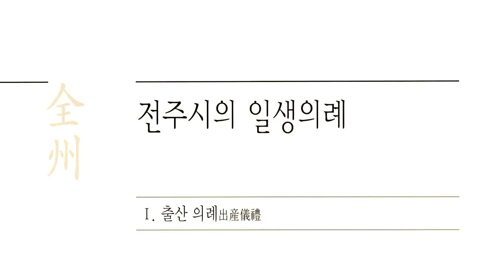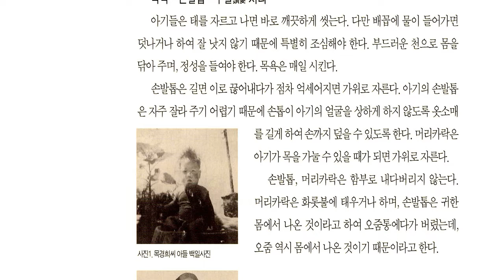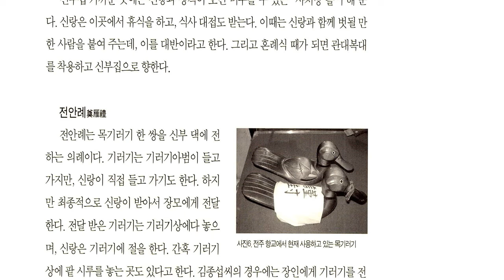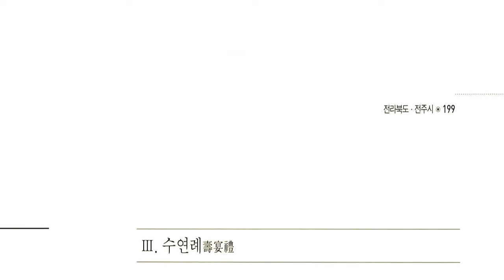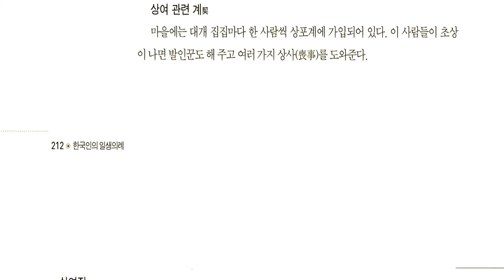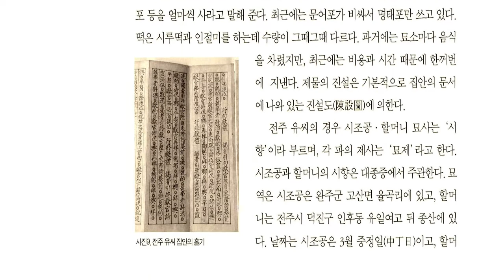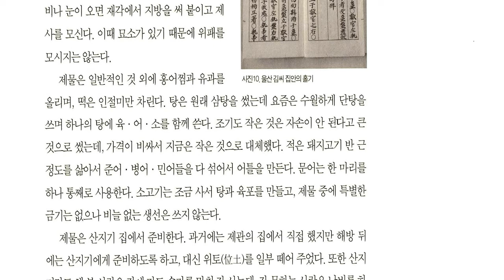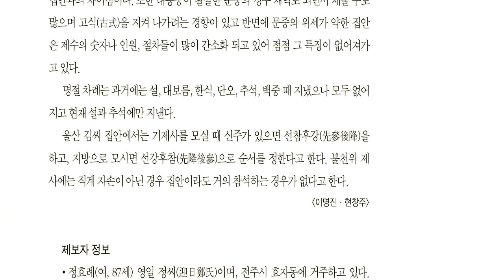한국인의 일생의례 전라북도, 전주시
전북 중부에 있는 시

면적 206.28 km2. 인구 59만 5,945명(1999). 전북 행정 ·교육 ·문화의 중심지로, 도청소재지이기도 하다. 서쪽 일부와 북쪽 일부를 김제시와 익산시에 접하고 그 외 사방으

전북은 지형적으로 노령산맥을 경계로 하여 동부산악권과 서부평야권으로 나눌 수 있는데, 전주는 그 산간지대와 호남평야의 접경지대에 위치하고 있다. 지질분포는 동쪽에 옥천계(沃川系)에 대비되는 변성퇴적암으로 견운모편암(絹雲母片岩)·호상석회암(縞狀石灰岩)·천매암(千枚岩)·규암 등이 분포하는데, 특히 규암이 능선을 따라 분포하여 마치 성벽처럼 보인다. 이에 접하여 서쪽은 중생대 쥐라기의 편마상화강암(片麻狀花崗岩)이 넓게 분포하여 변성퇴적암 분포지역보다는 해발고도가 낮다.

북동쪽 ·동쪽 ·남쪽은 모두 노령산맥에 속하는 산지로 북동쪽에 종남산(宗南山:591 m), 동쪽에 만덕산(萬德山:762 m), 남동쪽에 고덕산(高德山:603 m), 남쪽에 모악산(母岳山:793 m) 등 완주군의 외곽에 솟아 있는 산지를 배경으로 북쪽에 건지산(乾止山:103 m), 동쪽에 기린봉(麒麟峰:271 m)·승암산(僧岩山:306 m)·남고산(南固山:248 m) 등의 낮은 산지가 성벽처럼 둘러싸고 있으며 남쪽에는 완산칠봉(完山七峰:100∼150 m)이 능선을 이루고 있다. 이 밖의 산지로는 북서쪽에 가련산(可連山), 서쪽에 홍산(洪山:216 m)·천잠산(天蠶山:153 m)과 전주천 주변에 다가산(多佳山:120 m) 등이 있다.

하천은 만경강(萬頃江)의 상류쪽 지류인 전주천과 삼천천(三川川)이 있는데, 전주천은 남동쪽 노령산맥의 분수계인 임실군 관촌면(館村面) 슬치(瑟峙:230 m)에서 발원하여 전주시가를 관통하면서 북동쪽으로 흐르고, 삼천천은 정읍시 ·임실군 등 노령산맥의 서사면에서 발원하여 전주시가의 남서부를 흘러 서신동(西新洞)에서 전주천에 합류한 후 추천(湫川)이 되고 삼례에서 고산천(高山川)과 합류, 만경강이 된다.

기후는 남부내륙형의 기후구에 속하며 겨울철에는 시베리아고기압의 영향으로 북서풍이, 봄철에는 이동성고기압에 따른 서풍이, 여름철에는 북태평양고기압의 영향으로 남동풍이 탁월하며 노령산맥 서사면에 위치하여 지형성 강우가 많다. 연평균기온 12.4 ℃, 1월 평균기온 1.7 ℃, 8월 평균기온 25.9 ℃이고, 연평균 강수량은 1,240.5 mm이다.